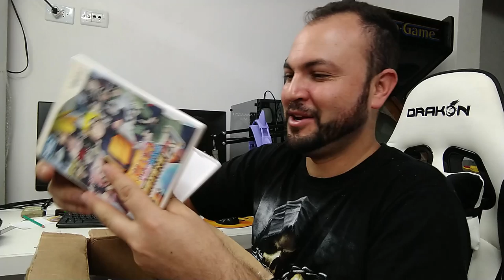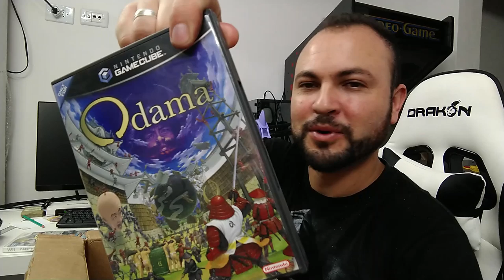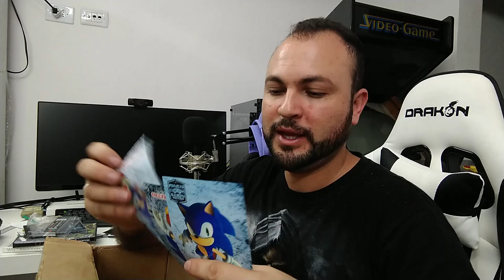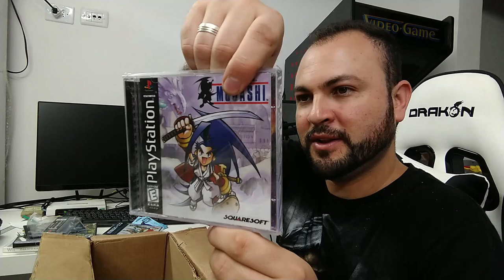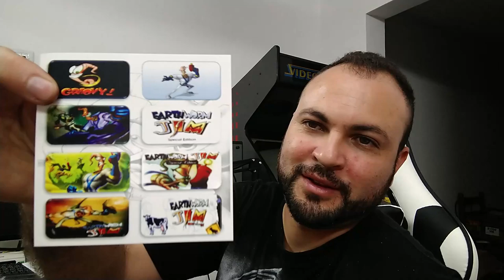Presentes, Chinelos Gamer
Contatos :
Miguel jogos pesados: 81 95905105

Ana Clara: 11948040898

🔴PARCEIROS:
Site And Toys 4 All:

IFIGENIA